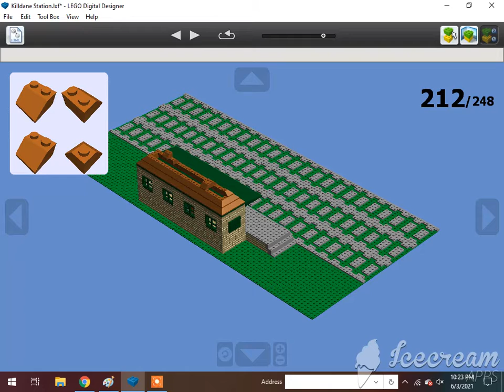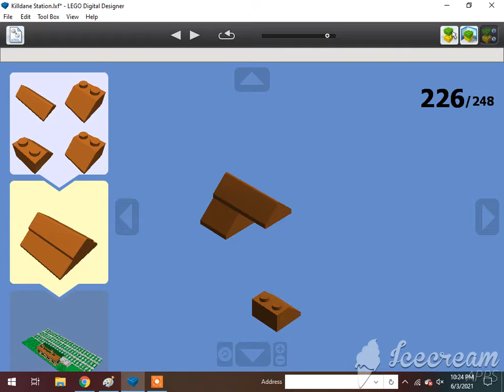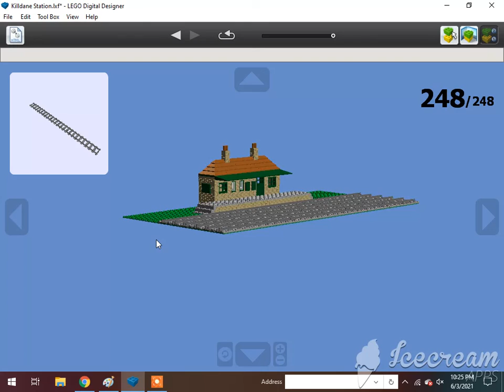How To Build A Lego Killdane Station 3/3🇬🇧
Requested by Mason Solo McFly. Subscribe to Frank D, Comeng 533M, KyleJBAwesomeness2001 - Official Channel, Atlas The number 5 MSR, Khai Trains Fun Animations, MrBLUERANGERHERO, Nigel the blue hall class Productions, Sharkboyttv Plays, Kurbs, DatLegendaryBrazilstoneGuy Est. 2004, Elec Man, Mr Caley Man (RIP) , Great Eastern Railway Y14 Class (R.I.P., Alex Canine, Brodieoldz, Antonios Marmanides, William Pulfer-melville, Mason Solo McFly, If you read your a nerd, : Jan4apes :, Herpa BG, Lego studio, Cameron The Hedgehog 261 YT, Lol Lol, CometBricks, Aiko Himutji, Nico el Latino, Foxyfox fan858, Danish*beep*Sabir, Ryan Kirschbaum, Jason Adams, Edward and Harriet, Kaipu #3, Christopher’s Trains & Trucks, Jake Fussell, One Track Mind, Legoboyz21, and Loki & Goose.